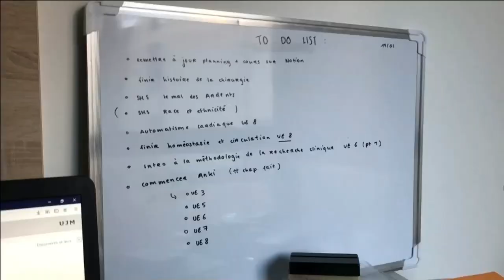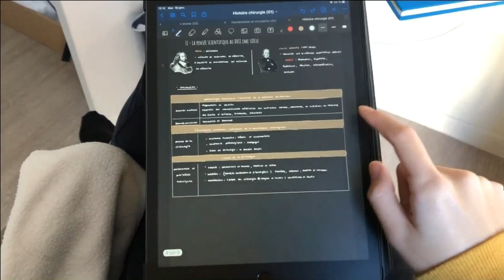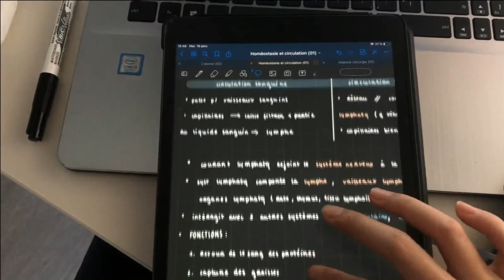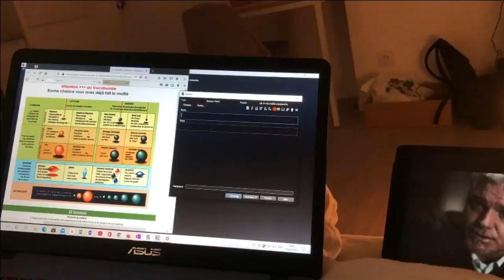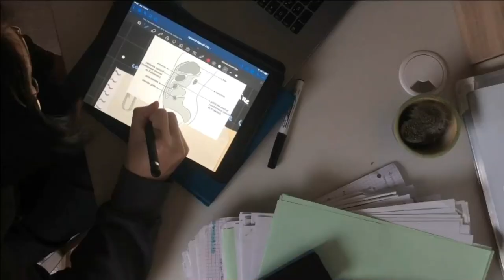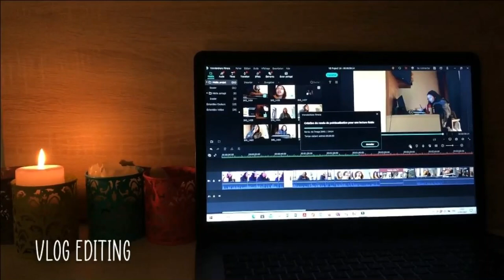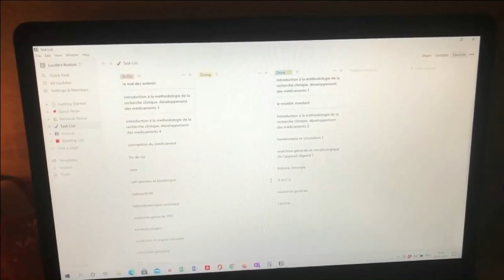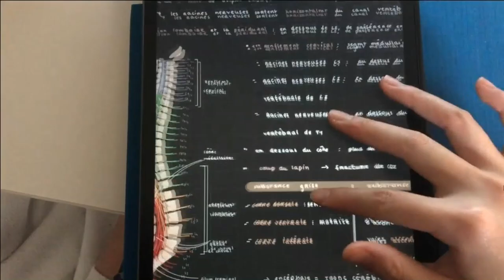une semaine avec moi en PASS : vlog 10, notes sur ipad et désespoir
salut les petits potes, j'espère que vous allez bien

n'oubliez pas de prendre soin de vous, je sais que c'est une période difficile pour tout le monde et surtout pour les étudiants
prenez des nouvelles de vos amis et de vos proches, c'est très important
ne vous découragez pas les loulous
je pense fort à chacun d'entre vous

en cas d’extrême urgence, n'hésitez pas à appeler la ligne d'écoute : 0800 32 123

mes dm sur insta sont toujours ouverts, je le rappelle (et en plus je suis insomniaque donc c'est pratique lol)

sur ce, je vous laisse et je vous dis à la semaine prochaine pour un autre vlog :))